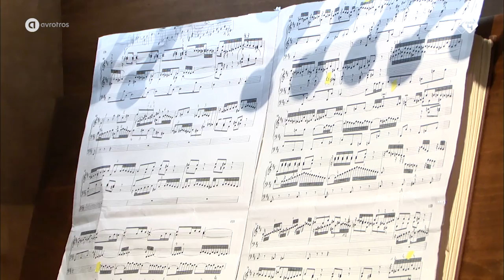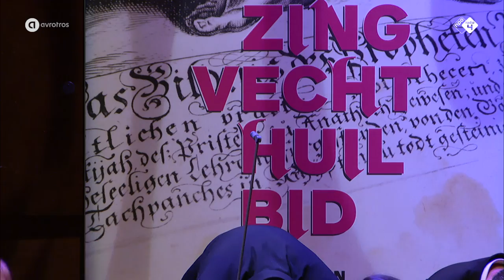Bach: Mass in B minor - Vox Luminis - Utrecht Early Music Festival - Classical Music Concert HD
Ensemble Vox Luminis led by Lionel Meunier performs ‘Mass in B minor’ by Bach during the Utrecht Early Music Festival in TivoliVredenburg.

Musicians:
Vox Luminis
Lionel Meunier [conductor]
Bart Jacobs [organ]

The musical programme:
Bach - Prelude and Fugue in B minor, BWV.544 - 00:15
Bach - Mass in B minor - 06:51

Recording: Sunday the 27th of August 2017, TivoliVredenburg in Utrecht.